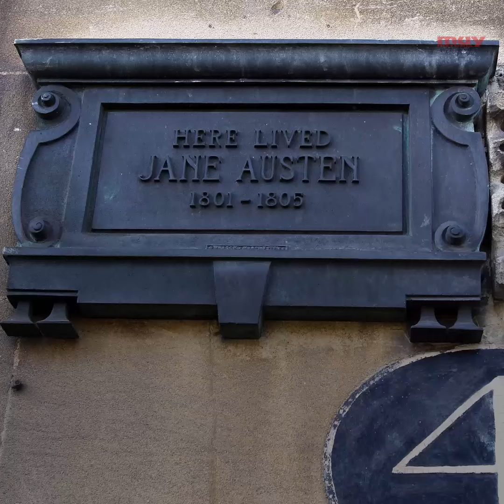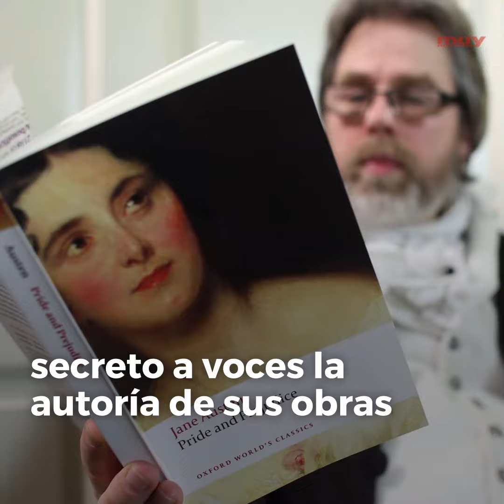Jane Austen, orgullosa de ser mujer